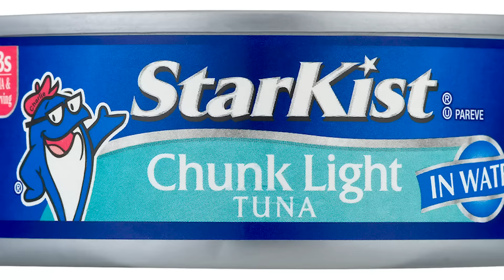OMNI MAN HAS BLACK AIR FORCE ACTIVITY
Omni man is officially built different.